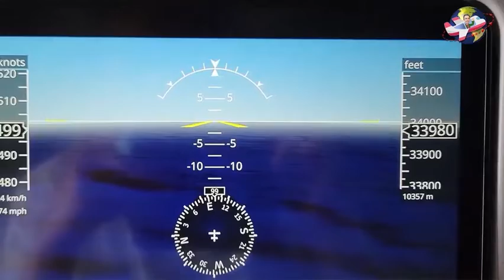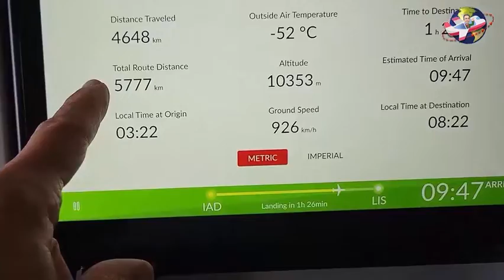Travel Around the world -flying upon the Atlantic ocean from Washington to Lisbon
In this video, through the technology in the airplane seat monitor, we can see the details of our route and the length of the flight, which is very interesting!
After a stop at the Lisbon airport, we are getting ready to go to the city of Paris.

                                                                                                    درود بر شما دوستان خوبم
در این ویدیو از طریق تکنولوژی ای که در مانیتور صندلی هواپیما هست میتونیم مشخصات مسیرمون و طول پرواز رو ببینیم که خیلی جالبه، بعد از توقفی که در فرودگاه لیسبون داریم آماده میشیم تا بریم به سمت شهر پاریس، یادتون نره که کانال من را سابسکرایب کنید،تا بتونید ویدیو های بیشتری از من ببینید و شماهم مثل من از سفر به اروپا لذت ببرید